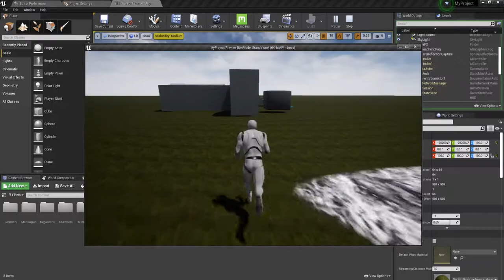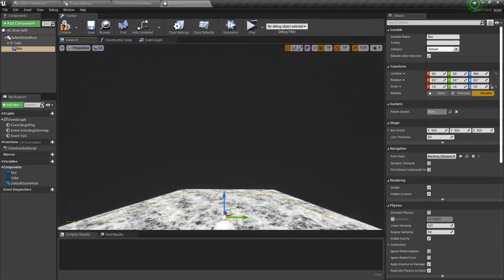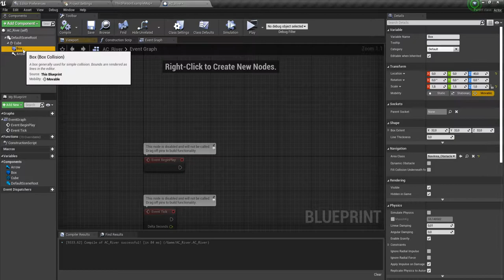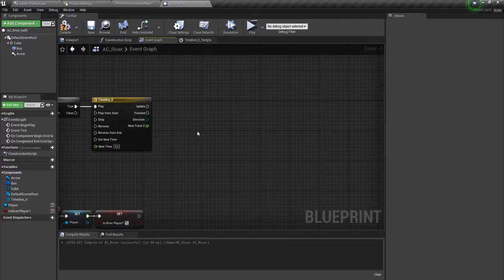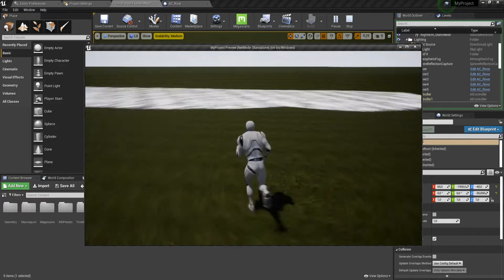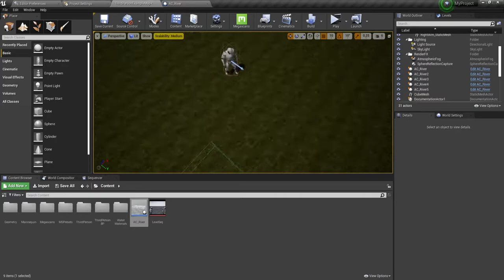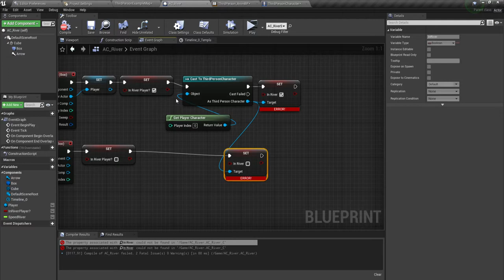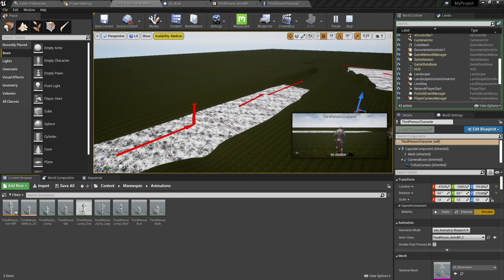UE4 Течение реки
Сделаем течение реки для инди ААА игры)